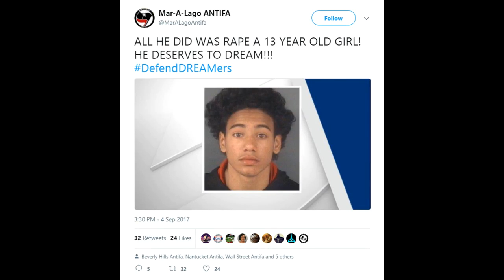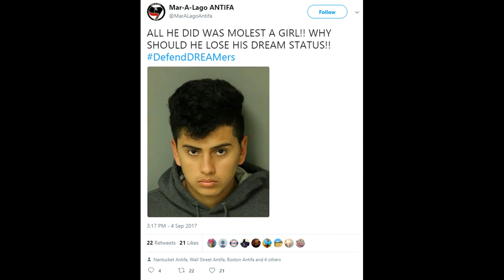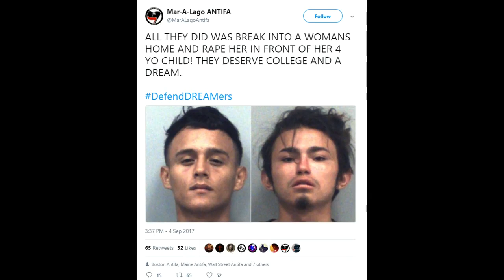"They just wanted to DREAM" @BevHillsAntifa7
@BevHillsAntifa7 "They just wanted to DREAM" illegalaliens illegalimmigrants